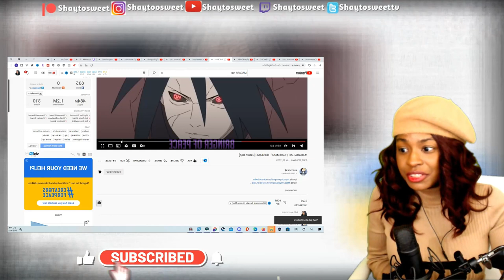MADARA RAP | "God Mode" [Naruto Rap]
In today's Episode of Shaytosweet Reacts, I react to Rustage’s MADARA RAP | "God Mode"

💥KAKASHI RAP | "Copy" | RUSTAGE [Naruto Rap] | Coming Soon
💫GOKU & VEGETA RAP | "Super" | RUSTAGE ft. Shao Dow | Coming Soon
😆NEZUKO RAP | "Oni" | RUSTAGE ft. LulunaRina | Coming Soon
🙀INOSUKE RAP | "Roar" | RUSTAGE ft. Shao Dow | Coming Soon
🗲ZENITSU RAP | "Thunder" | RUSTAGE ft Shwabadi | Coming Soon
😈DEMON SLAYER RAP | "Fight Our Demons" | RUSTAGE ft Ozzaworld & Squigglydigg (Kimetsu No Yaiba) | Coming Soon
💢ALUCARD RAP | "Blood" | RUSTAGE ft. TOPHAMHAT-KYO [HELLSING] | Coming Soon